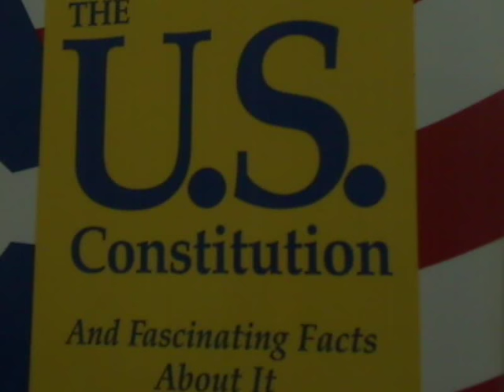Patcnews July 30, 2014 Welcomes Ron Harwell Talks about terrorists on the gaza strip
Mark Eberle created this video Patcnews  July 30, 2014 The Patriot Conservative News Tea Party Network Welcomes Ron Harwell Talks about terrorists on the gaza strip